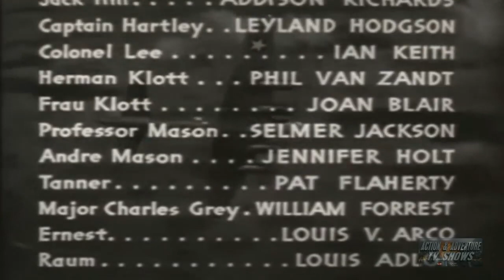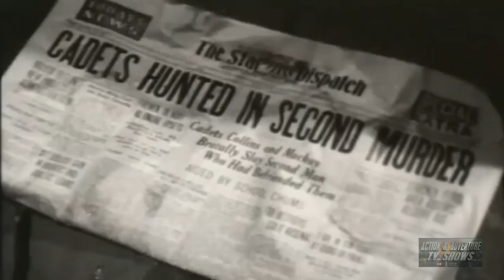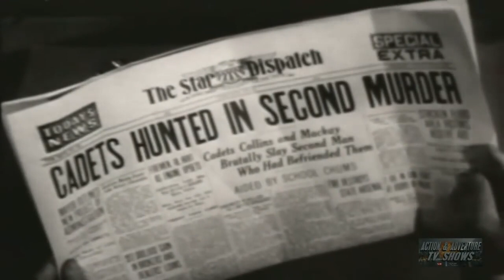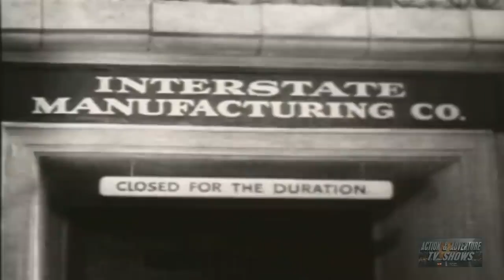ADVENTURES OF THE FLYING CADETS Chapter 3